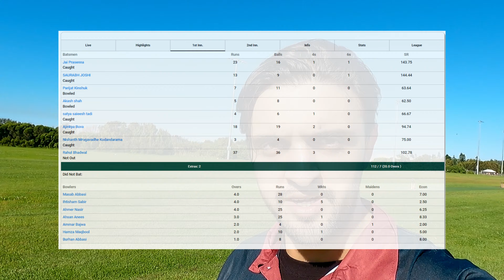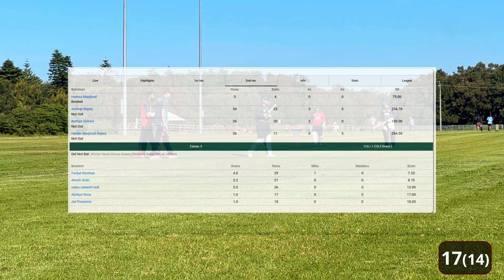Is our BATTING keeping us on top of the league or BOWLING? | Gopro Cricket Helmet Cam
We are playing Last Man Stands League Australia and after the 4th match captured using gopro helmet cam, we are still at the top of the table. is this because of our bowling or batting?